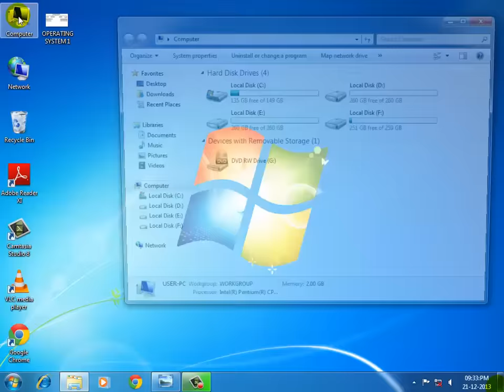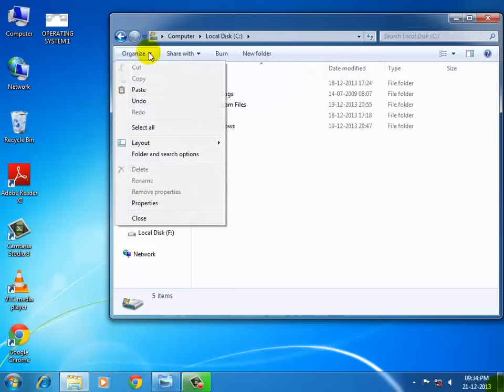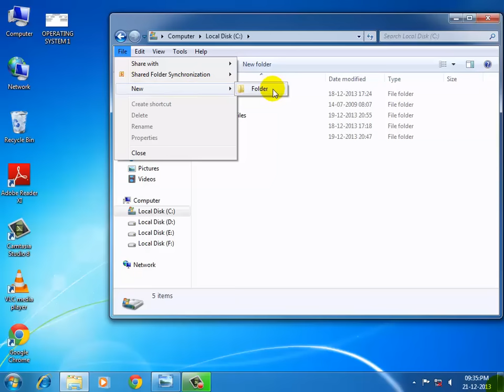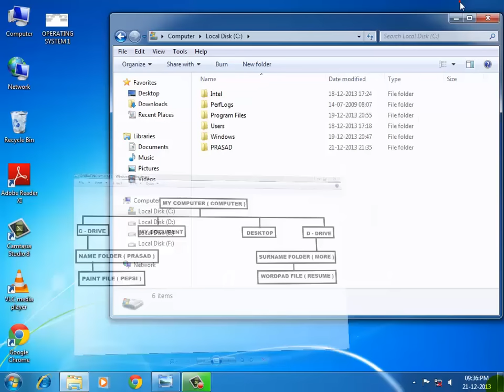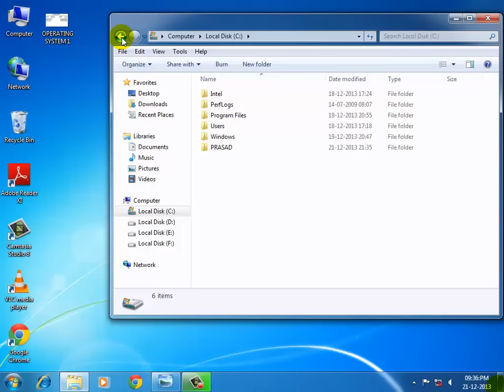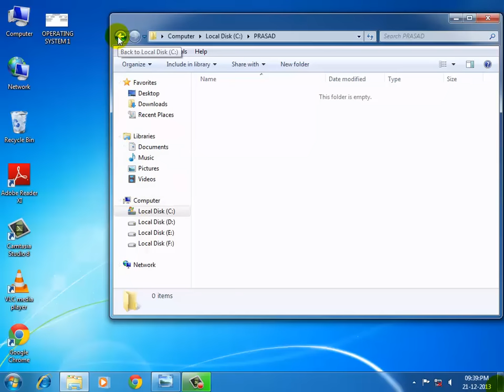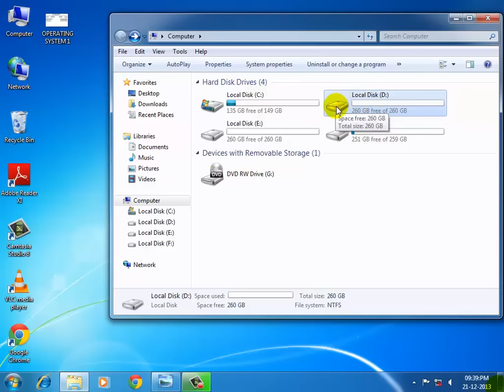Learn computer in hindi part 11 basic computer course operating system